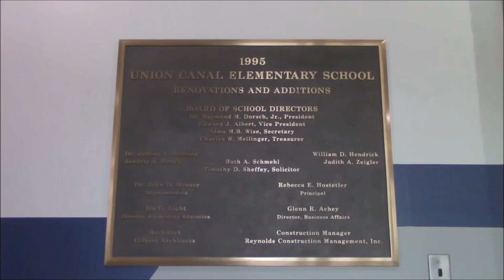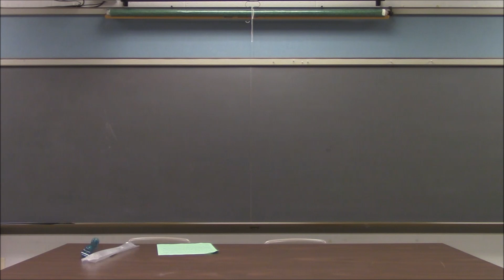September 6th, 2018